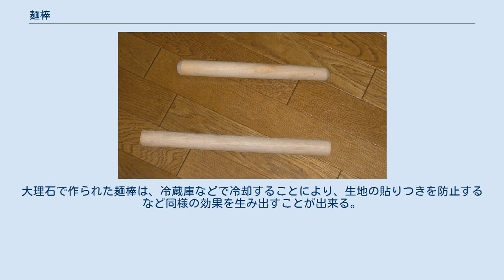麺棒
西洋式。
木製の取っ手付き麺棒 麺棒（めんぼう）とは、麺類やパン、焼菓子類（クッキー等）、餃子などの生地を均一に薄くのばすのに用いられる、木製の細長い棒で作られた調理器具。
延（の）し棒、巻き棒ともいう。
長さは30センチメートルほどの短いものから、数メートルに及ぶものまで、様々なものがある。
食品を扱う道具のため、怪我防止のために入念にやすりがけされている場合が多いので、丸い棒として調理以外にも利用されることがある。
特にパスタ用のものはマタレッロという。
 通常は生地をのばす部分の太さが均一な棒を用いるが、利便性の向上の為や特殊な用途でバットのような形状をしているものも麺棒と呼ばれる場合がある。
 なお、麺棒を用いて生地を伸ばすための台を、のし台あるいは麺台、ペストリーボードという。
 日本式。
棒状の麺棒 元々は蕎麦などの生地をのばすのに利用されていたもので、普通の丸材の角を丸めたものも多い。
また、近年では日本でも西洋と同じ料理への利用も増えたため、下記の麺棒も増加している。
 世界的によく用いられるものとして、両端に取っ手がついて、容易に回転できるようになっているものがある。
こちらは木製のもの以外にも、大理石やプラスチック、ゴムなど、様々な材料が用いられる。
中には空洞になっていて、その部分に水を満たし、麺棒を調理しやすい温度にすることが出来るものもある。
大理石で作られた麺棒は、冷蔵庫などで冷却することにより、生地の貼りつきを防止するなど同様の効果を生み出すことが出来る。
 西洋では怒った主婦のコミック・ストリップのクリシェとして麺棒を振りかぶる仕草がある。